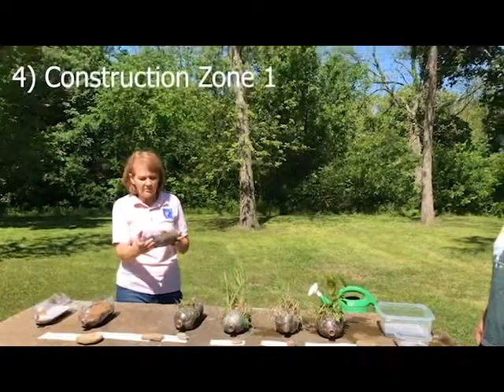Homemade Rainfall Simulator | Part 3/3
The final installment of our homemade rainfall simulator: the demonstration!